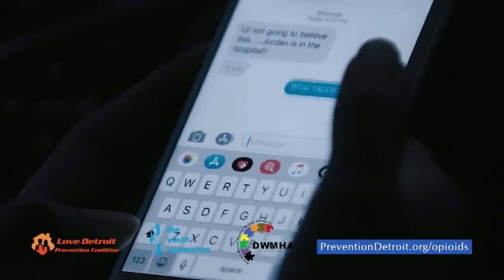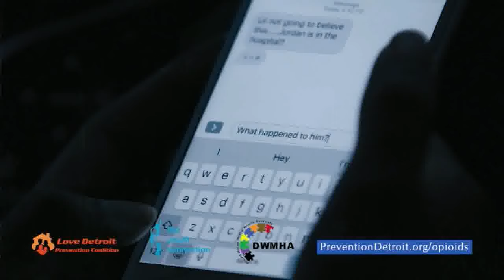THE CENTER FOR URBAN YOUTH & FAMILY DEVELOPMENT 05 16 2019 RE